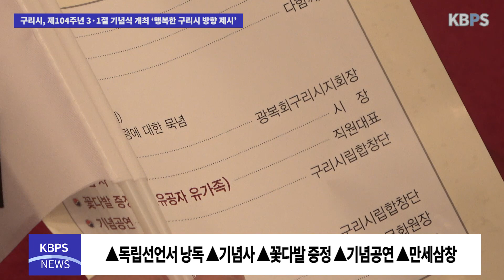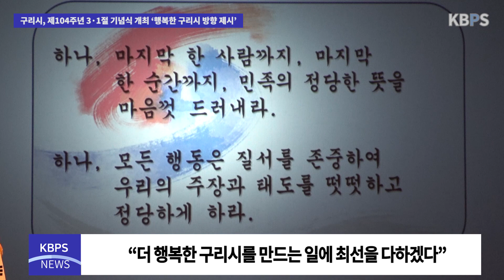구리시, 제104주년 3·1절 기념식 개최 ‘행복한 구리시 방향 제시’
구리시(시장 백경현)가 1일 구리아트홀 코스모스 대극장에서 제104주년 3·1절 기념식을 개최했다.

이날 기념식에는 독립유공자 유가족과 유관기관 단체장들을 비롯해 시민 600여 명이 참석한 가운데 진행됐다.

기념식은 ▲황덕호 광복회 구리시지회장의 독립선언서 낭독 ▲백경현 구리시장의 기념사 ▲독립유공자 유가족에 대한 꽃다발 증정 ▲구리시립합창단의 기념공연 ▲탄성은 구리문화원장의 만세삼창 순으로 진행됐다.

백경현 구리시장은 기념사를 통해 “위대한 순국선열의 숭고한 독립정신과 위업을 깊이 되새기며, 혼자 가면 길을 만들고, 함께 가면 역사를 만들 듯이 구리시민의 역량과 저력을 하나로 모아 약진의 발판으로 삼겠다”며, “순국선열의 숭고한 뜻을 계승하여 즐거운 변화, 더 행복한 구리시를 만드는 일에 최선을 다하겠다.”고 밝혔다.